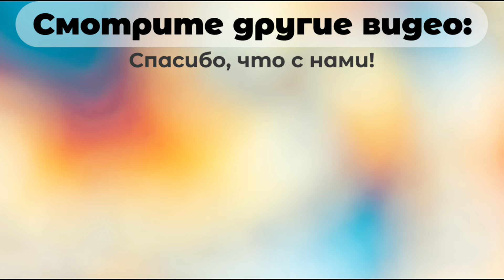РАСТРЕЛЯННЫЙ ПЁС ТИМ ПРОСИТ ВАС СПАСТИ ЕМУ ЖИЗНЬ 😭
Привет, друзья. КАРТА СБЕРБАНКА ЗАБЛОКИРОВАНА. Доступные реквизиты других банков закреплены в комментариях и продублированы в конце видео.
1. СРОЧНО! Надо везти Тиму с дырой в бедре в г.Липецк в клинику "Такса", у нас в маленьком городе нет клиник, где ему помогли бы. Ситуация серьёзная, пока непонятно, но есть подозрения, что в Тиму стреляли, сейчас Тима находится дома, обрабатываем ему рану, запись в клинику на вторник.
2. Долг за накладную от 06.05 ещё 60 тысяч на данный момент.
Спасибо вам за помощь и Вместе мы команда❤️

Наши реквизиты:🕰️💓🙏
✔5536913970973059 Тинькофф Мария Владиславовна С.
ПУНКТЫ ВЫДАЧИ: г.Ефремов Тульская область
OZON улица Горького 32, WILDBERRIS улица Свердлова 37
Индекс 301840

4. Instagram: tvori_dobroshelter